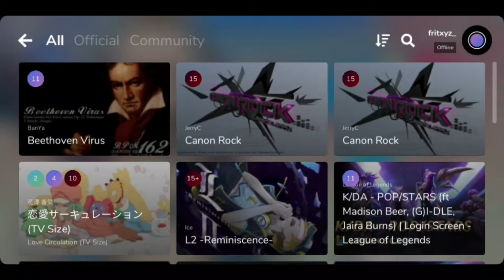[Cytoid] Diana Boncheva feat. BanYa - Beethoven Virus || Full Combo (Hard - Level 11)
Details:

Song: Beethoven Virus
Artist: Diana Boncheva feat. BanYa
Album: InterLock: Pump it up original soundtrack
Level: 11 (Hard)
Uploader: SofiaXY
Illustrator: Andamiro
Charter: SofiaXY
Notes: 444
Score: 999391 (Full Combo - SSS)
TP: 94.30%

i don't usually play online.. i'm noob asf